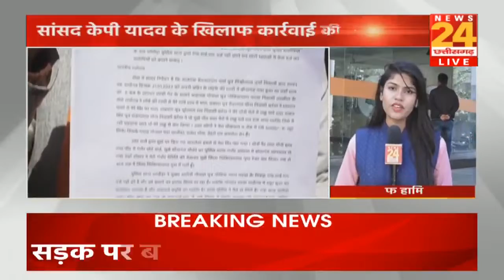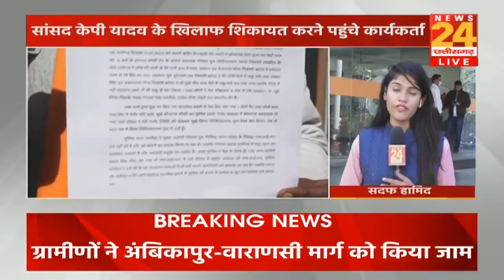भोपाल में सांसद केपी यादव के खिलाफ बीजेपी कार्यकर्ता कर रहे हैं कार्रवाईव करने की मांग, यह हैं वजह